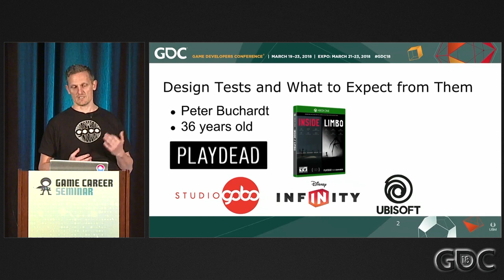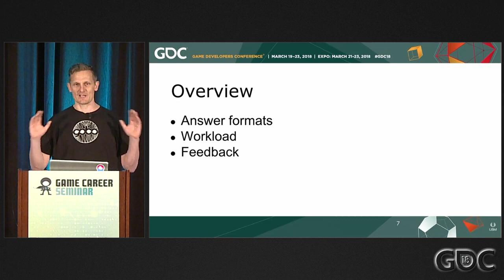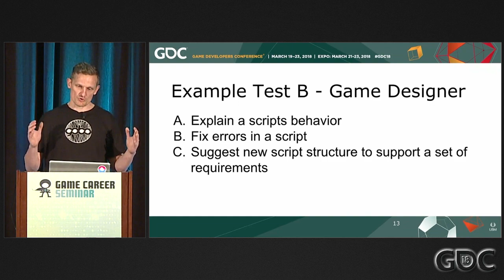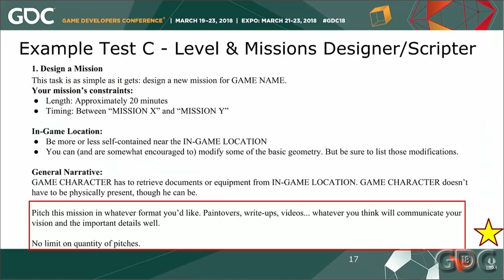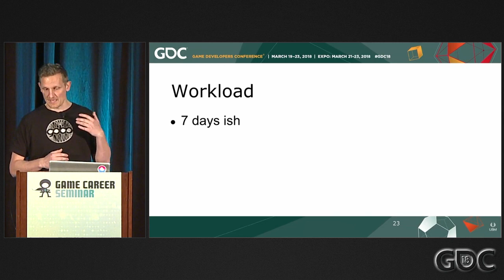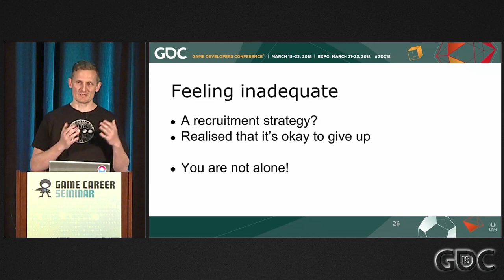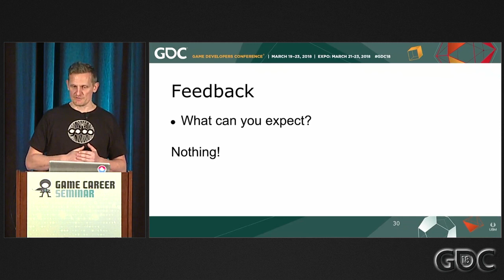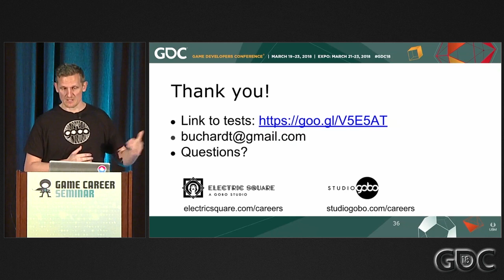Design Tests and What to Expect from Them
In this 2018 GDC talk, Studio Gobo's Peter Buchardt discusses best practices when taking design tests to help young designers land careers in a field they love.